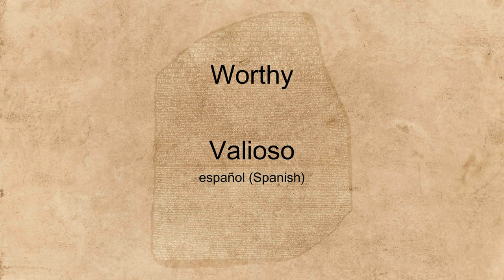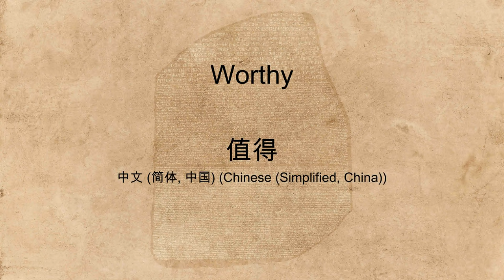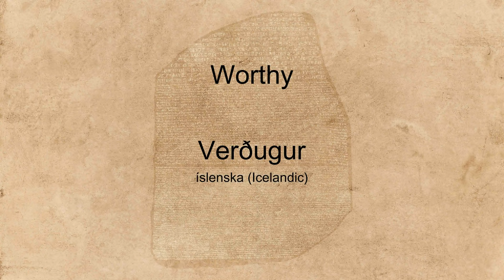"Worthy" spoken in many languages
Hear the word "Worthy" spoken in many different languages.